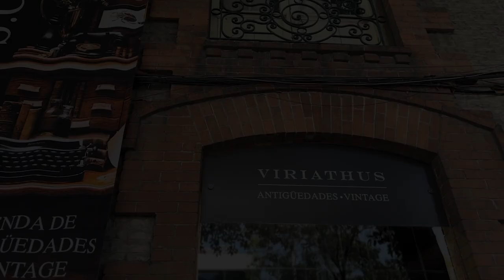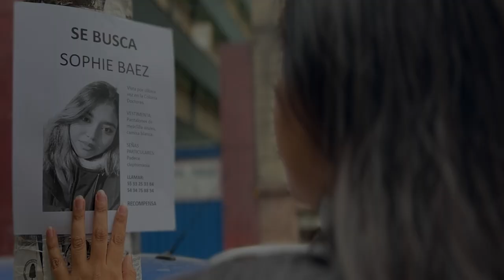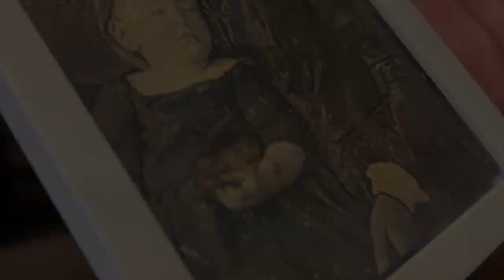In The Box Trailer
Trailer de suspenso/terror

Dirección de video:
Claudia Valentina Guerra Urdaneta

Edición de video:
Jennyfeer Escárcega Zempoalteca
Jessica Michelle Chávez Medina
Mariana Haydé Costales Gómez
Marco Antonio Campos Guzman

UVM- San Rafael- Diseño y Edición Digital de Video